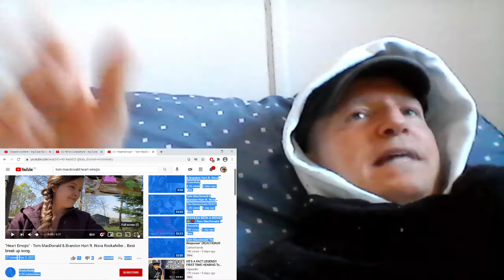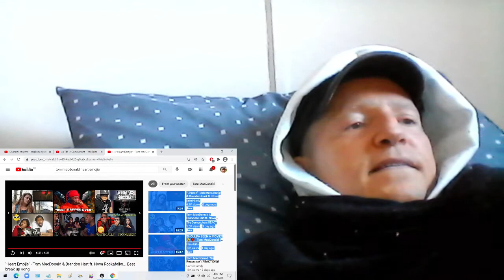"Heart Emojis" - Tom MacDonald & Brandon Hart ft. Nova Rockafeller... Best break up song | Reaction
KristinKelly